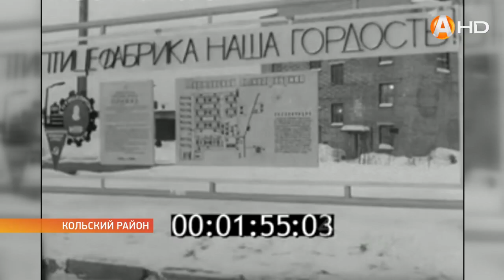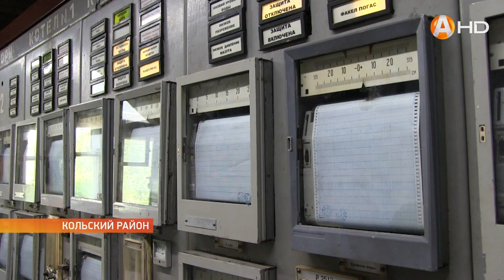36 многоквартирных домов и 5 тысяч жителей обогреет котельная, которая раньше снабжала птицефабрику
36 многоквартирных домов и 5 тысяч жителей обогреет котельная, которая раньше снабжала паром птицефабрику